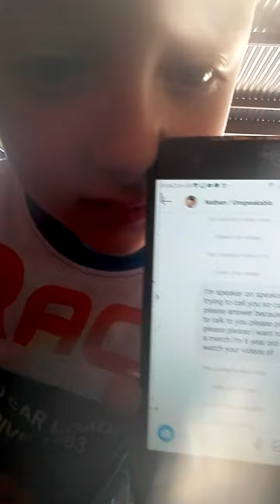12 August 2020